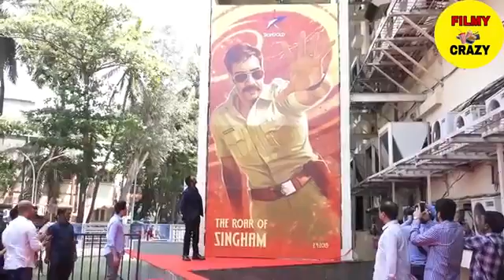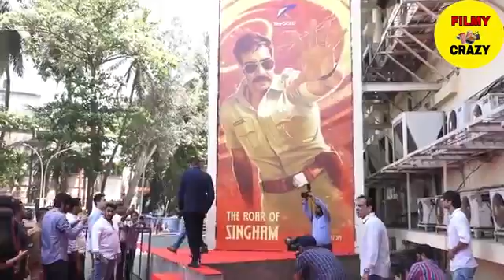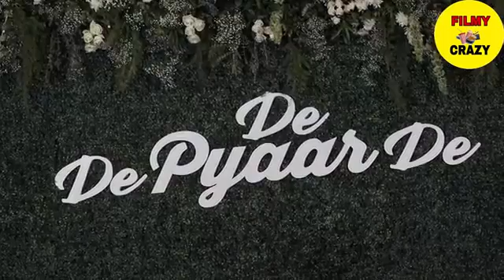Tabu and Rahul Preet show love for Ajay Devgan at de de pyaar de best move Ajay Devgan Bollywood